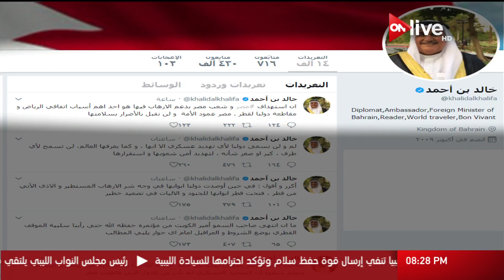هاتفياً .. حبيب الصايغ: قطر ترعى كل المعارضات الإنقلابية في الدول العربية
الموقع الرسمي للقناة  ..